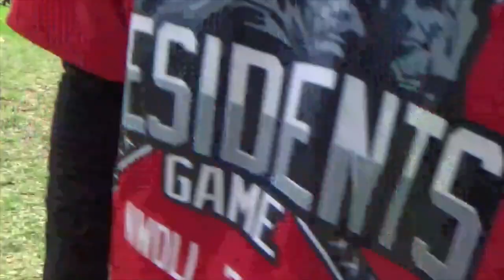Water Balloon Fight Players Take Shots at Coaches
Water balloons launched at coaches at the Socal Travel Ball Summer Academy. Coaches can only try to catch the balloons and then throw them back at players. I must say, although the balloons did pop on impact, they were still very painful.